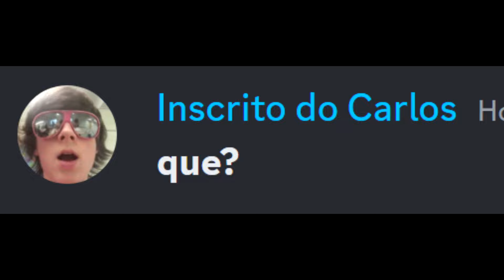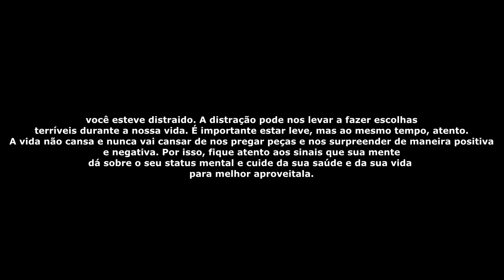Apenas quem tem 5 anos consegue ver isso..